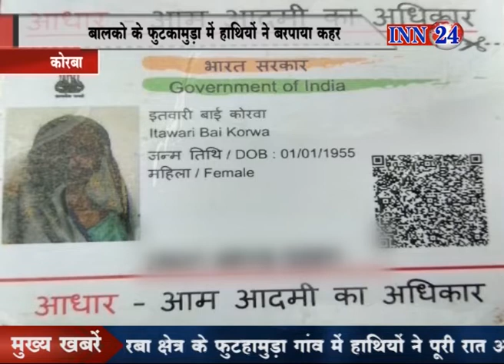INN 24 News CG 06 08 2018